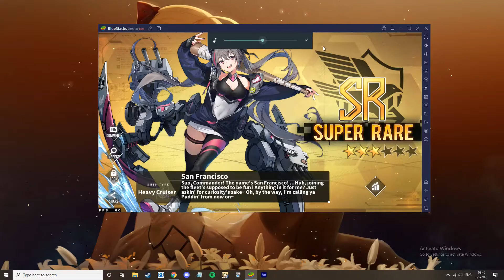[Azur Lane] Trying to pull New Jersey (INSANE LUCK! RNG GODS BLESSED ME).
yo welcme to my yt vid. hope you subscrib and stay for a wile. I uplaod random vidoes.

P.S. Very earrape at 4:32!

P.S. HHAHAHAH IT WAS AT 2:17. GOOOOOTEEEEEEEEEEEEEEEEM